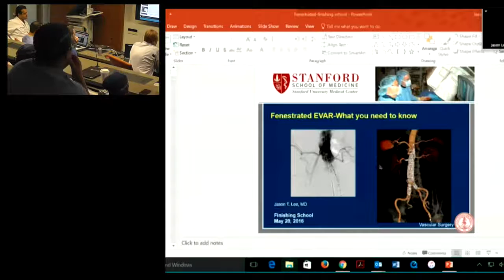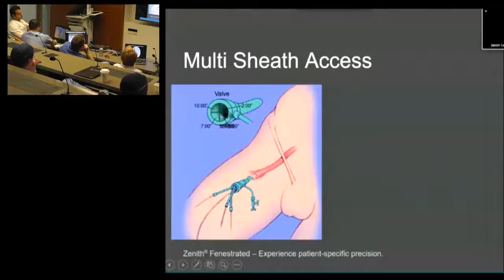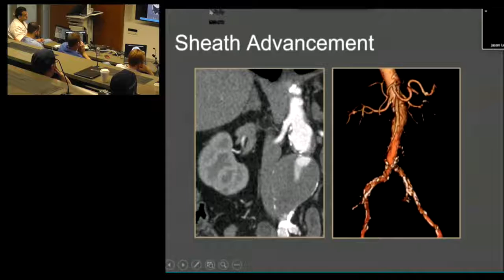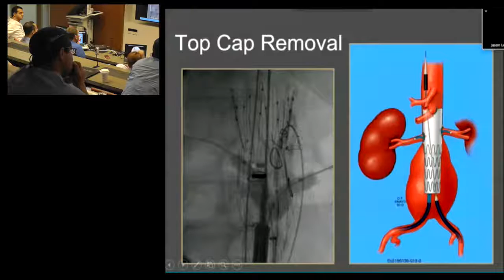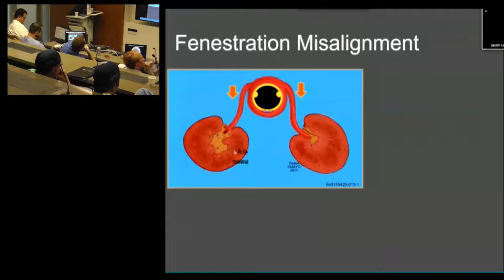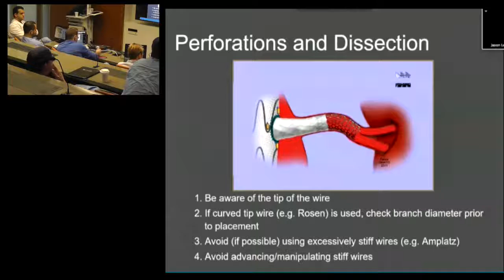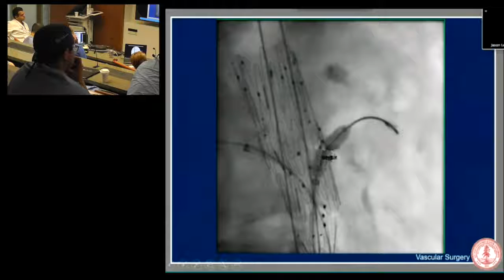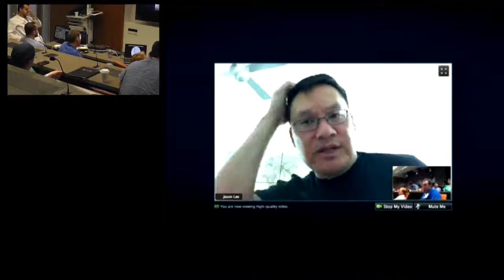Anatomy Related to Fevar (Jason Lee, MD) May 20, 2016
Cardiovascular Fellows' Finishing School

Anatomy Related to Fevar

Jason Lee, MD